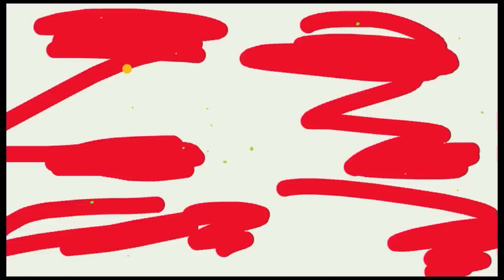Kjartan Slettemark (art project)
An animated tribute to the Norwegian/Swedish artist Kjartan Slettemark (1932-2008)
Animation: Ingemar Almeros
Music & sound design: Henrik Lörstad